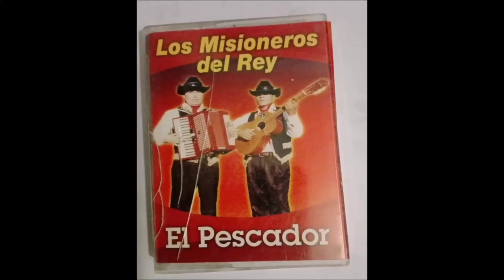Los misioneros del Rey | El tiempo final [Rancheras Cristianas]🇨🇱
Duo:
Heriberto Quiroga: Acordeón
Juan Cayulao: Guitarra
Quienes conforman el Grupo Los Misioneros Del Rey - Chile